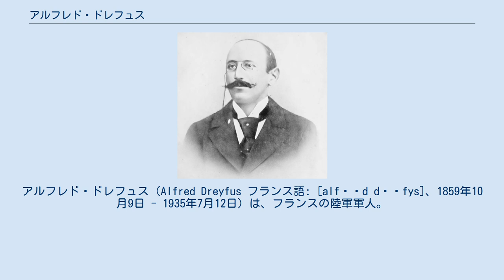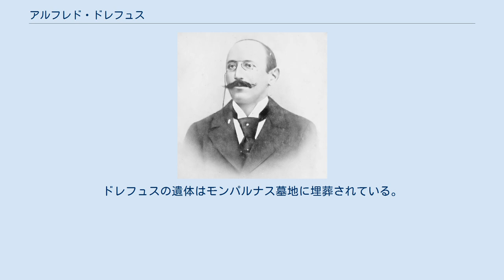アルフレド・ドレフュス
アルフレド・ドレフュス（Alfred Dreyfus フランス語: [alfʁɛd dʁɛfys]、1859年10月9日 - 1935年7月12日）は、フランスの陸軍軍人。
ドレフュス事件の被疑者として知られる。
最終階級は陸軍中佐。
 ドレフュスはフランスのアルザス地方にあるミュルーズでユダヤ人の織物業者一家の7番目の息子として生まれた。
父ラファエルは1871年にフランス国籍を取得し、一家はアルザスで長らく生活した。
ドレフュスは1877年にエコール・ポリテクニークに入学し、1880年に准尉として卒業した。
ドレフュスの陸軍学校への入学は1871年、11歳の時にプロイセン軍がアルザスに進駐したことに非常な影響を受けた。
1880年から1882年まで、砲兵士官としての特殊教育を受けるためフォンテヌブローに入学した。
卒業と同時にドレフュスは第32胸甲騎兵連隊第1大隊に所属し、1885年に少尉に任官した。
1889年にはブールジュの砲兵学校の副管理官となり、大尉に昇進した。
 1891年4月18日にドレフュスはリュシ・アダマール（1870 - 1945）と結婚した。
2人は後に息子のピエールと娘のジャンヌをもうけた。
結婚の3日後に、上級陸軍大学への入学許可通知を受け取る。
2年後にクラスで9番目の成績で卒業し、直ちに陸軍司令部付き士官に任命された。
ドレフュスは唯一のユダヤ人士官であった。
このとき、父ラファエルが1893年12月13日に死去している。
 1892年の試験でドレフュスの友人は、ドレフュスが合格して参謀となることを期待した。
しかしながら陪審員の一人ボーンフォンド将軍が「ユダヤ人は望まれていない」という口実の下、ドレフュスの成績を低下させた報告書を作成し、不合格とした。
ボーンフォンドはもう一人のユダヤ人将校ピカール中尉の報告書に関しても同様の操作を行った。
この事実を知った2人は校長のレベリン・デ・ディオーヌ将軍に抗議を申し出た。
将軍は遺憾の意を表したが、その問題解決に関しては無力であった。
この抗議は、後にドレフュスに不利に働くこととなった。
 アカデミ・ド・ポワチエからの記事（）では「ドレフュスは非常に愛国的な人物で、もし彼がこの事件の犠牲者でなかったなら、彼は「反ドレフュス擁護派」になっていただろう。
彼は高慢で非妥協的であり、他の将校仲間とほとんど関係を持たなかった。
彼は軍隊内で言われたのと同様に"pisse-froid"（陰気で冷ややかな男）であった。
」と記された。
1891年にドレフュスが陸軍司令部に加わる際に作成された報告書では、ファブレ大佐はドレフュスのことを「不完全な将校。非常に知的で有能であるが、気取っており他と合わせようとしない。軍司令部に所属させるには良心とマナーを満たすことが必要」と評した。
このときドレフュスの性格は、後に自称擁護者に対して抑制力を示した。
 ドレフュスは1894年10月15日に反逆罪で逮捕された。
1906年7月12日に最終的な免責を受けるまでの一連の出来事はドレフュス事件として有名である。
1895年1月5日に軍籍を剥奪され、南米のフランス領ギアナにある監獄島の悪魔島での終身刑が宣告された。
しかし、その後1899年9月19日に釈放された。
釈放後は妹とカルパントラ、コロニー（Cologny）で暮らした。
 免責の後、少佐に昇進して軍への再入隊を許可された。
入隊一週間後にレジオンドヌール勲章を受章し、ヴァンセンヌで砲兵隊長に任命された。
1906年10月15日にサンドニで砲兵部隊の司令官となった。
しかし悪魔島での獄中生活で健康を害していたドレフュスは、1907年10月に軍を退役した。
第一次世界大戦が勃発すると再度招集され、パリ地域に配属された。
また、1908年にエミール・ゾラの遺骨をパンテオンに奉納する式典に出席していた際、不満を持ったジャーナリストに銃撃され腕を負傷した。
 ドレフュスは1935年にパリで没したが、ドレフュスの死の2日後に葬列がコンコルド広場を通り、その日は祝日となった。
ドレフュスの遺体はモンパルナス墓地に埋葬されている。
 アメリカの俳優、リチャード・ドレイファスはドレフュスの親類と称しているが、異説も...